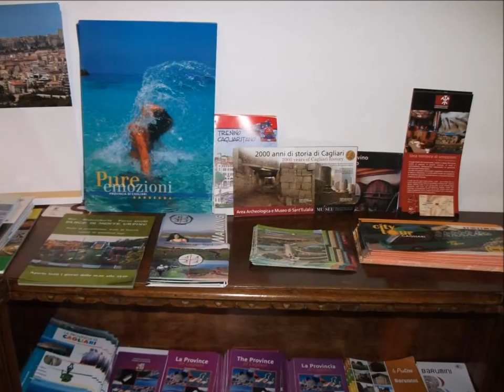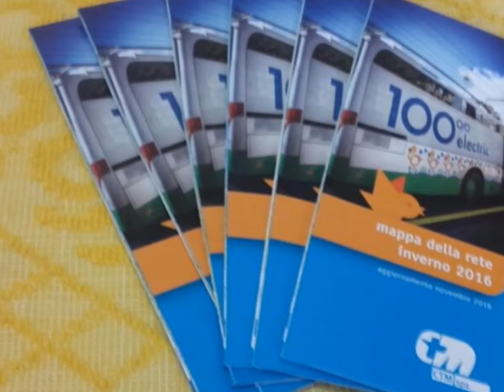B&B Le Pavoncelle, Cagliari, Italy